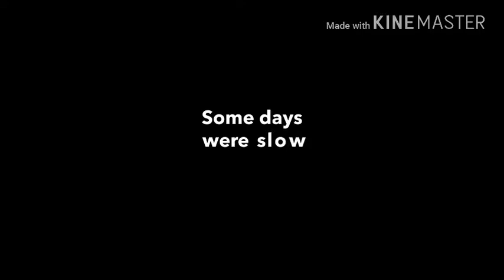WE HAD A BLACK-OUT CHRISTMAS | Vlog#3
Musical.ly: @thatgurl63